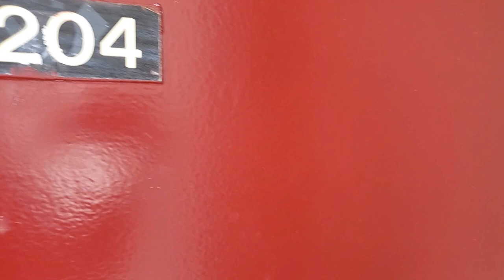The Harbours Apartments - Clinton Township, MI - 2-Bedroom Lily Floor Plan Tour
Looking for a home while at home? We offer a variety of online services to help make your selection process easier. From 3D floor plans, online photo galleries, virtual and video tours (where applicable), live availability & rate options, online applications and lease signings, we offer many options to enable you to simplify your search from home.

The Harbours Apartments seeks to be a beacon of comfort and relaxation. Boasting resort-inspired amenities, modern floor plans, and an excellent address, our apartments in Clinton Township, MI, are everything one needs for a refreshing and stimulating lifestyle. Pets welcomed!

Designed from top to bottom for your well-being, our community strives to lay a world of lavish comfort and convenience at your feet. With this in mind, we added three resort-style pools with sundeck where you can cool off on hot days, a large fitness center with instructor-led classes can help reach your gym goals, as well as a grand two-story clubhouse where you can connect with your neighbors, meet friends, and socialize in style. To spare you the hassle of multiple bills and other routine tasks, we made sure the heat and water are included in the rent, provide an online platform for paying rent and submitting requests, and offer 24-hour emergency maintenance.

Sealing the deal for a comfortable lifestyle at The Harbours is the modern design of our floor plans. Outfitted with all the basic features like in-unit washers and dryers, air conditioning systems, and well-equipped kitchens, your new one or two-bedroom home will make you feel at ease from the start. There are also a couple of elegant details, such as the unique accent windows or cathedral ceilings available in our third-floor units. Completing the look are the private patios and balconies that open to natural pond views and the front-to-back layouts that allow for plenty of light to stream inside. Top it all with our unbeatable address near Partridge Creek Mall and easy access to I-94 and M-59, and it becomes clear why The Harbours Apartments are your best choice.